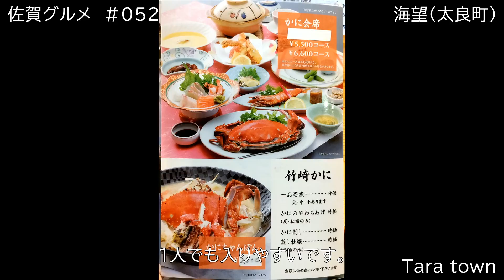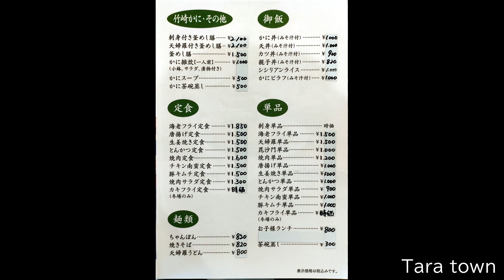佐賀グルメ#52（海望）太良町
佐賀県の太良町は竹崎ガニの産地で有名です。海望では、竹崎ガニが入ったかにチャンポンが食べられるので遠方からも食べに来るお客さんも多いとか？土曜日の閉店1時間前に、かにチャンポンを食べに行ったので是非、ご覧になって下さい。